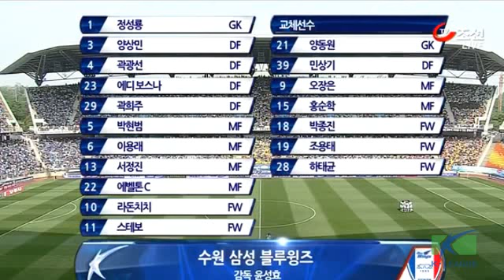현대오일뱅크 K리그 2012 13R 수원 vs 울산 하이라이트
Hyundai Oilbank K-League 2012 13R Suwon vs Ulsan